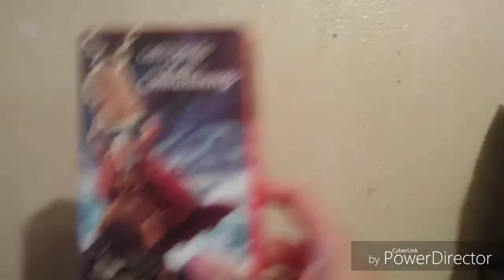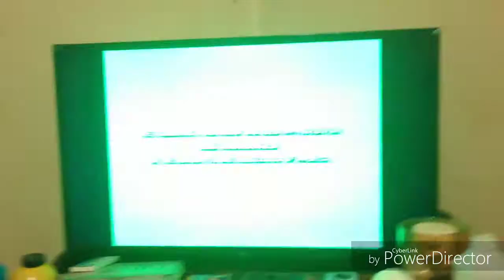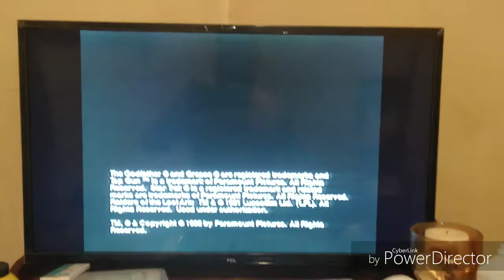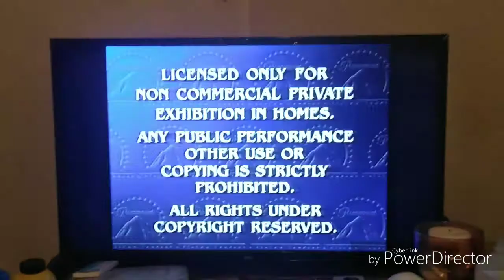Opening to The Ten Commandments 1998 VHS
Requested by: DH's Media Corner

Note: I was not expecting that to have previews at the beginning when I bought it.